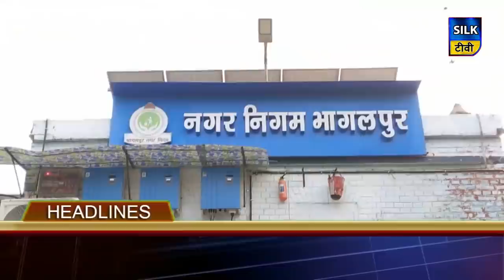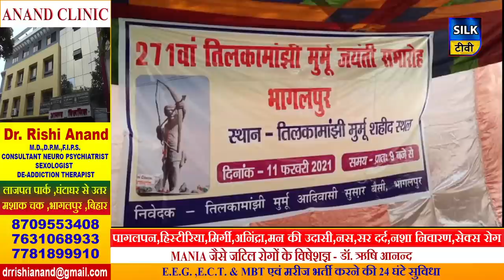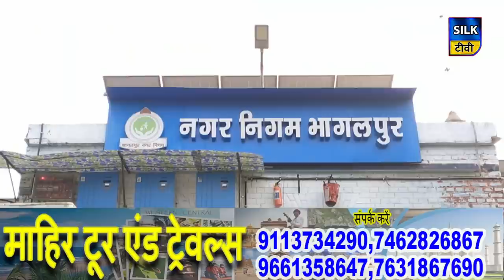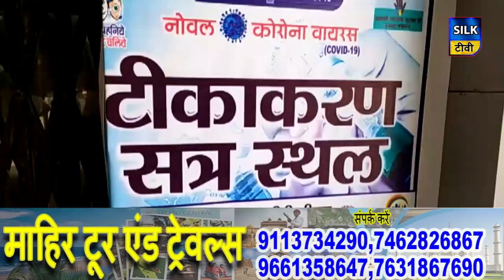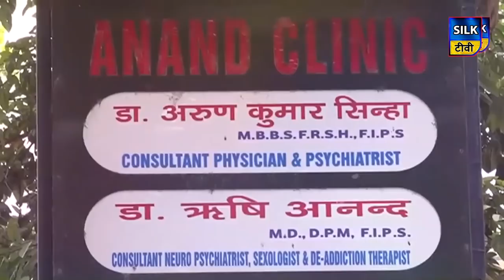SILK TV- जिले की खबरें एक साथ || 11 FEBRUARY 2021